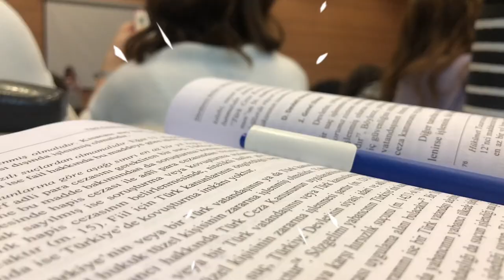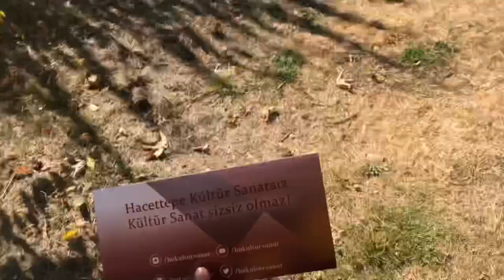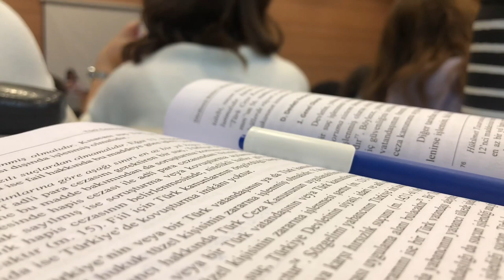Okulun ilk haftası |Hacettepe vlog 🤍